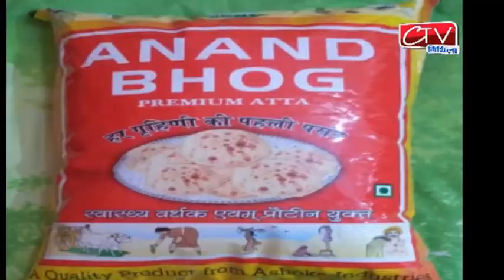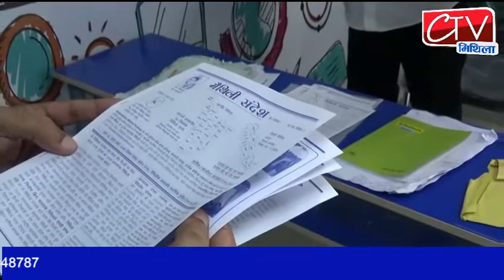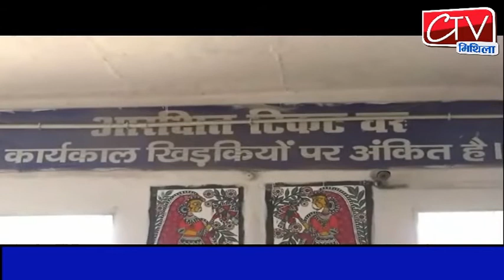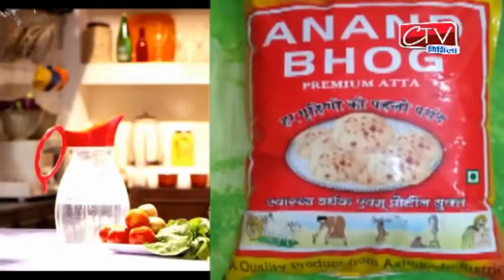Ctv मिथिला 22 jun 2018 खबरे दिन भर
दरभंगा ,मधुबनी , समस्तीपुर , बिहार